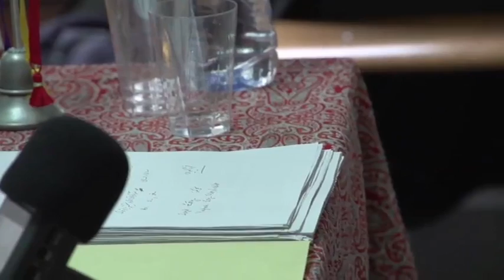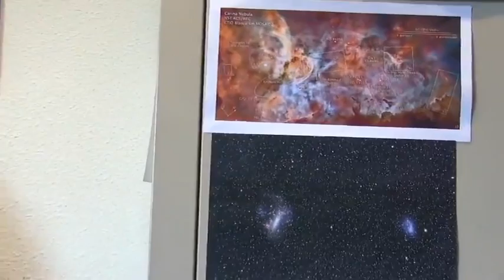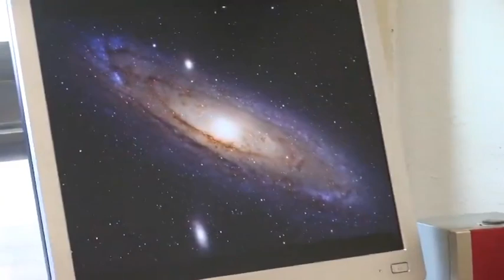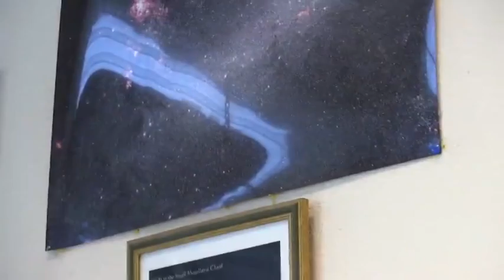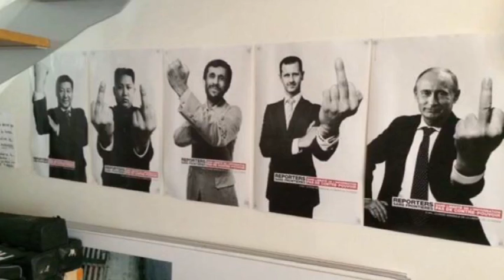زیر آسمان پاریس شنبه 13 اردیبهشت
شنبه ای دیگر از راه رسید و همچون هفته های پیشین به دعوت محمدرضا شاهید سفری خواهیم داشت به زیر آسمان پاریس . در این هفته با ژاله دفتریان ، دکتر حیدری ملایری و انجمن پارسی گویان و رضا معینی دبیر ایرانی گزارشگران بدون مرز خواهیم بود همچنین نگاهی داریم به آخرین دانسته ها و بیانیه ها در دنیای رسانه . با ما همراه باشید و این سفر رویایی را از دست ندهید. از دوستان و آشنایان خود نیز برای همراهی دعوت به عمل آورید.